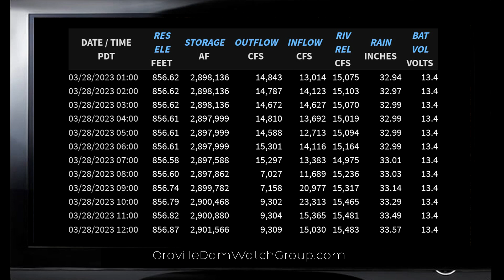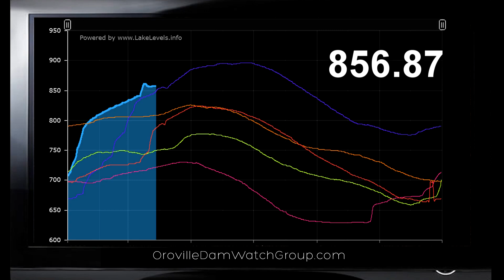OROVILLE DAM WATCH GROUP - March 28th, 2023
OROVILLE LAKE LEVEL:  856.87-feet